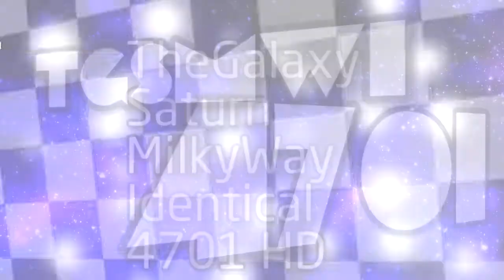TGSMWI4701 "Cube Hello Steppline TT 2.5-2.0 USA Independence Day" Logo Graphic (Gacha Club Ver.)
An USA Independence Day version of Cube Hello Steppline TT 2.5-2.0 Logo.

𝐒𝐩𝐞𝐜𝐢𝐟𝐢𝐜𝐚𝐭𝐢𝐨𝐧:
Idea Logo by: @BanappleVideoEffects

𝖯𝗅𝖾𝖺𝗌𝖾 𝖩𝗈𝗂𝗇 𝖬𝗒 𝖭𝖾𝗐 𝖱𝖯 𝖲𝖾𝗋𝗏𝖾𝗋!